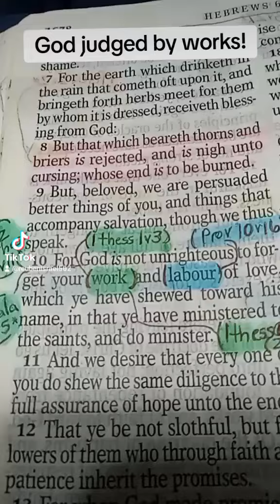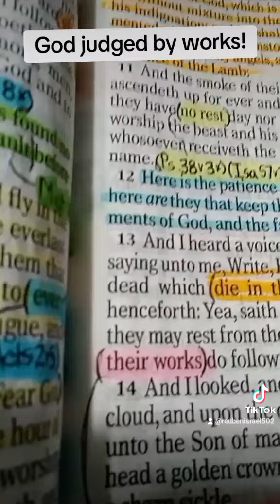God judged by works!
For all scriptures and new testament verses! Tune in to.
IUPR Bible Radio with host the Apostle Reuben